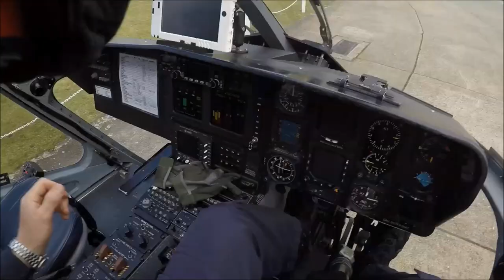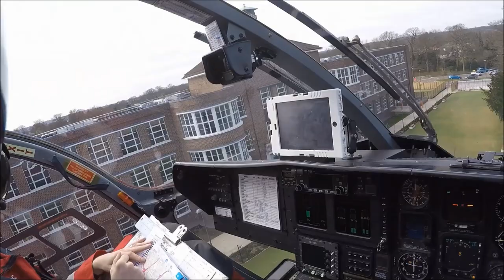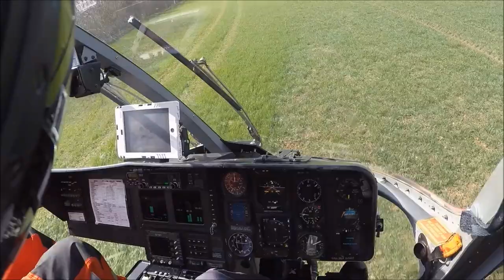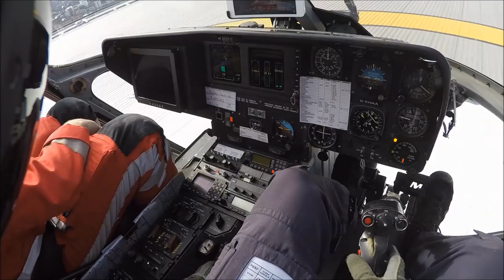Pilot view (full version)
Our pilot Gabriel captured some amazing footage whilst flying missions over Essex, Herts and into the City of London - sit back, crank up the volume and enjoy the ride.